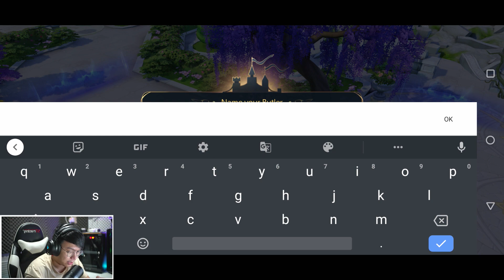ADA MMORPG BARU NIH !! TALES NOIR Gameplay - MOBILE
Spec PC !

Processor : Core i9 10900K
Ram : 32 GB DDR 4
SSD : SSD Samsung 256 GB
VGA : NVIDIA GeForce RTX 3070 8GB
Coller : Corsair
Psu : Corsair XC750M
HDD : 4 TB
MainBoard : Z590 Gaming X
Kamera : SONY a6500